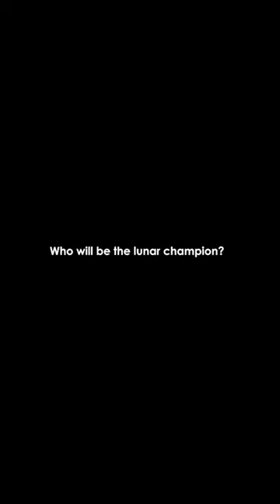Now THAT is a throwback…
This VW Beetle commercial was iconic when it came out in 1998... So why wouldn't we remake it with our 1:64 scale diecast cars? These hot wheels look snazzy spinning to Little Fluffy Clouds by The Orb.